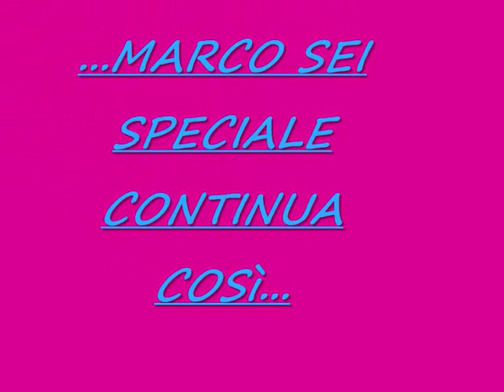MARCO CARTA foto...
FOTO STUPENDE DI MARCO...LE PIù BELLE IN ASSOLUTO...